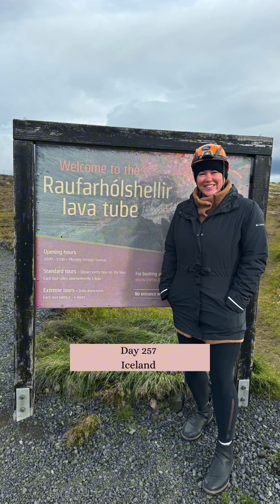Segment 4- Europe & Beyond Recap on the Ultimate World Cruise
Segment 4- Europe & Beyond Recap
Barcelona - Miami
61 Days
10 new countries
More new memories and experiences with family and newly found family

Highlights
~Realizing maybe I like whisky at the Jameson distillery
~Attending an Olympic event in Paris
~The weirdest bus ride and travel day from Paris to Bruges
~Standing in the North Sea and the Baltic Sea at the same time
~Northern Lights and stargazing on the bow all smushed together to stay warm
~Amsterdam
~Winning progressive trivia
~Segway tour with my friends
~Birthday celebrations at the American Girl Doll store and frozen hot chocolate at Serendipity
~ Still the people, it is always the people and the countless memories I have with these fellow weirdos that I will treasure forever